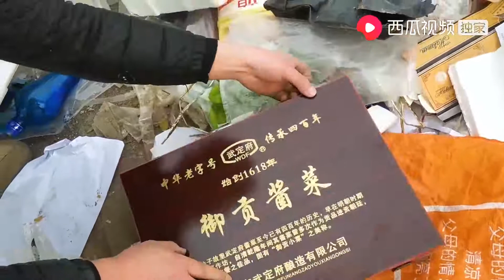刚子废品站找到首饰和高档的手表，高兴的大喊买它